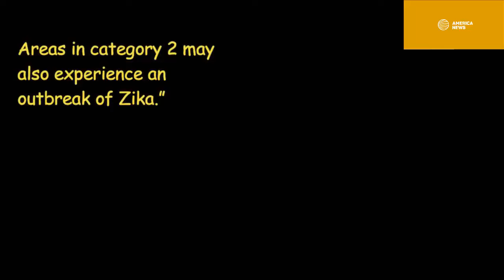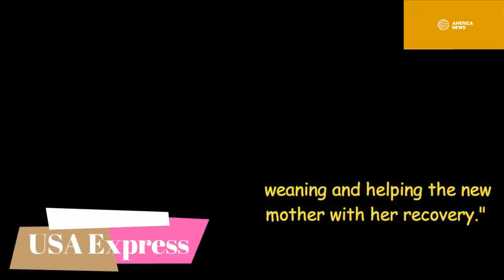Meghan Markle’s subtle and glamorous way to avoid Zika virus in Fiji and Tonga